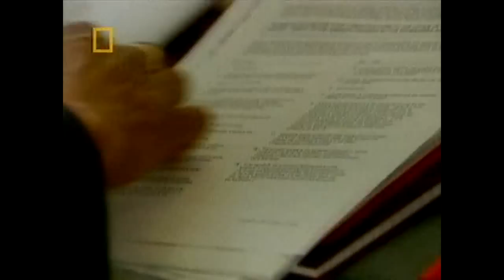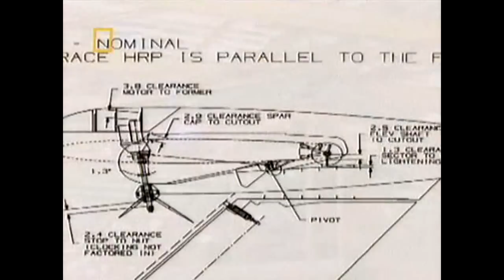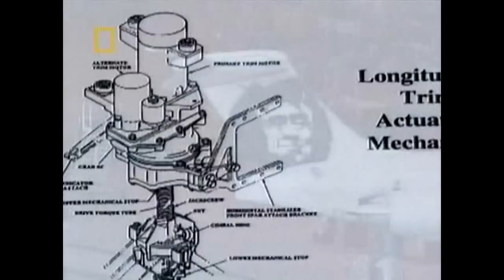Air Crash Investigation Cutting Corners [HD] [Part 5]